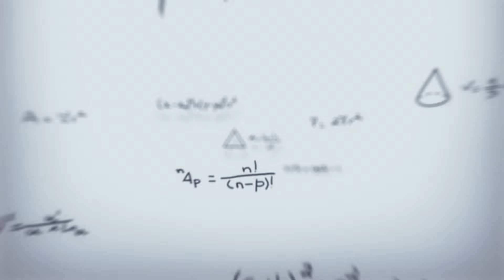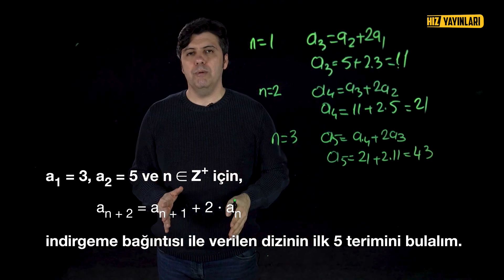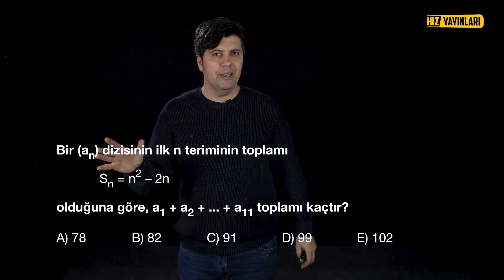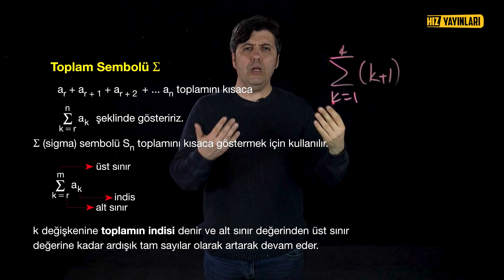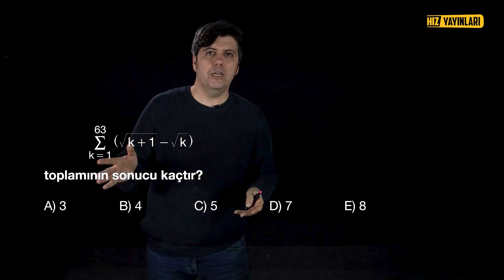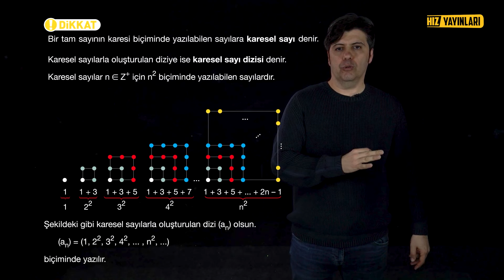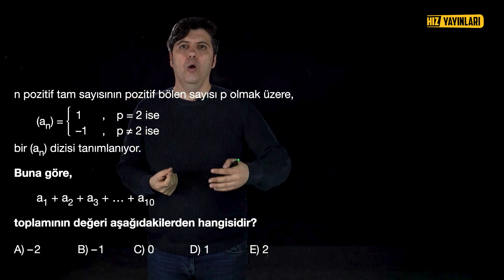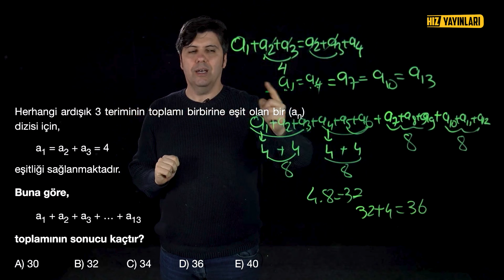AYT Matematik - Diziler 2 - Soru Çözümleriyle Konu Anlatımı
Koray Gölbaşı ile Ayt Matematik dersleri devam ediyor. Ayt matematik konularının tamamını bu video serimizde bulacaksınız.

Bu videomuzda  ayt matematik serimize devam ediyoruz.

Hız Yayınları Lise olarak, AYT Matematik sınavına hazırlık serimize "Diziler" başlıklı yeni bir video ile devam ediyoruz. Diziler, matematikte temel bir konsepttir ve bu video ile bu konuyu anlamanıza yardımcı olacağız.

Bu videoyu izlerken, dizilerin ne olduğunu, nasıl tanımlandığını ve neden bu kadar önemli olduklarını öğreneceksiniz. Diziler, matematikteki birçok konunun temelini oluşturur ve sınavda başarılı olmanız için bu konuyu iyi anlamanız gerekmektedir.

Koray Gölbaşı, matematikte uzmanlaşmış bir eğitmen olarak sizin için burada. Hangi konuları ele alacağımızı görmek için videoyu izlemeye başlayın ve fonksiyonlar hakkında sağlam bir temel oluşturun. Ayrıca, örneklerle konuyu daha iyi anlayacaksınız.

Şimdi başlayalım ve fonksiyonlarla tanışmaya hazır olun! 📚🧮